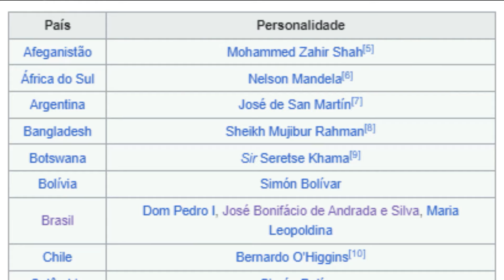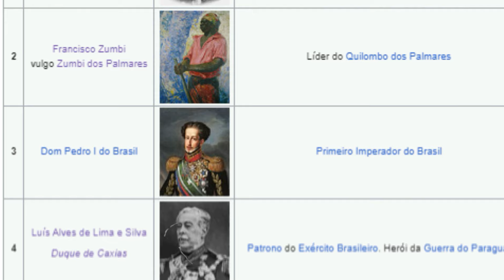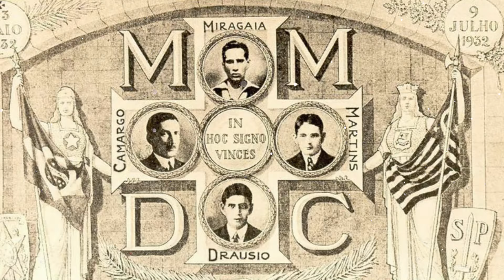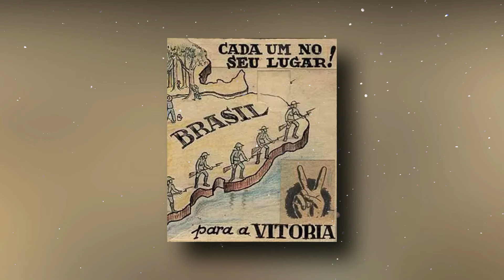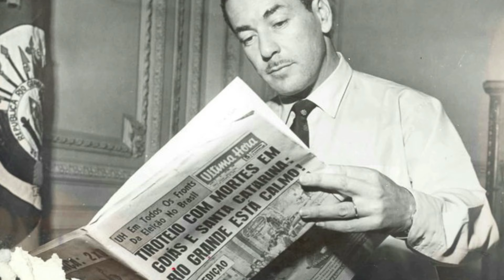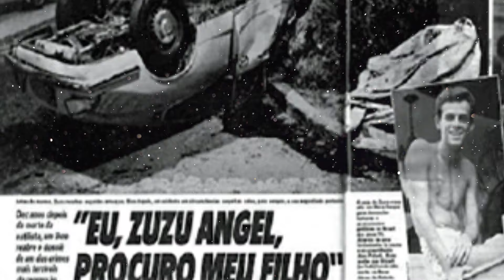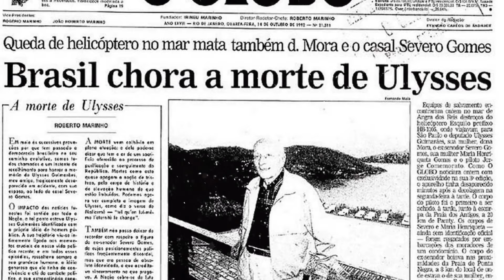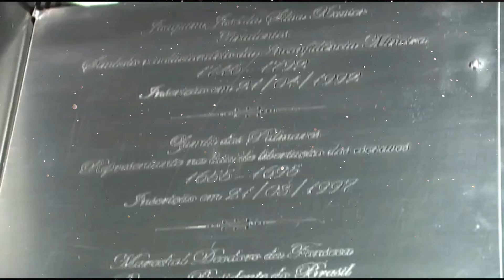QUEM SÃO OS HERÓIS E HEROINAS DO LIVRO DE AÇO?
Localizado em Brasília no Panteão da Pátria e Liberdade Tancredo Neves, o Livro de Herois e Heroínas da Pátria ou Livro de Aço, é um livro onde consta os herois nacionais que de alguma forma contribuíram na cultura, história e música brasileira. Mas quem são eles?
Trilha Sonora

Half-Life - Triage at Dawn
Himno Nacional de Brasil (1890) (No Oficial) - Hino da Proclamação da República
Tico-Tico no Fubá - Música Popular Brasileira
Matt Seldon - Dreamweb-- Track 8-- Tine Runs Out But The Clock Runs On
Donkey Kong Country - Aquatic Ambience